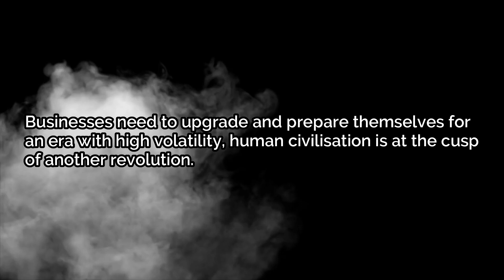Leadership Summit 2019 | Official Trailer | Purvodaya | VGSoM, IIT Kharagpur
After centuries of various Industrial Revolutions that put forth path-breaking ways of living and doing business, we have reached an era of exponential changes taking place in all spheres and forcing leaders to redefine their ways to stay afloat amidst the intense competition.
How can organizations achieve a profound understanding, clarity of thought, agility and an overall vision to be able to sail through this VUCA age?
To seek an answer to this unfolding question, the Vinod Gupta School of Management, IIT Kharagpur presents to you the new edition of Leadership Summit 2019, wherein top corporate leaders shall discuss on "Remodelling India Inc.: Leading Businesses in the VUCA age" on February the 2nd.
Watch the official trailer for Leadership Summit 2019 now!